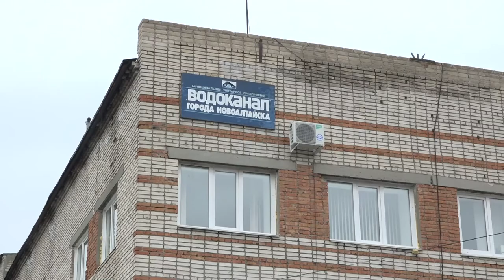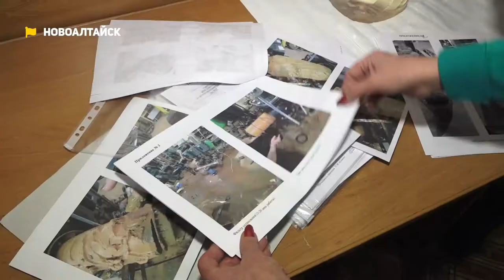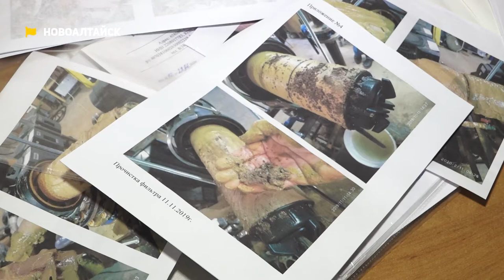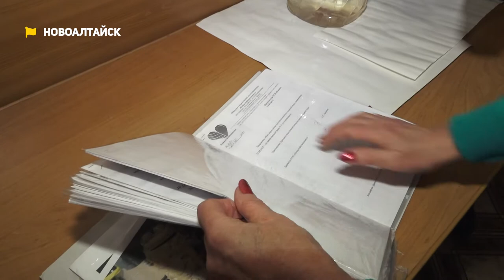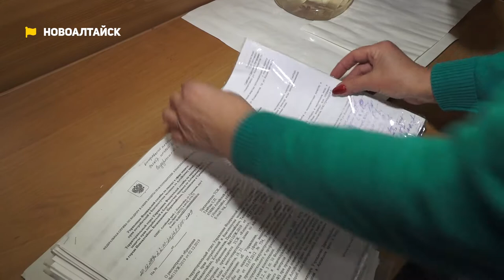Грязь, ил и слизь. Жители новоалтайска страдают от плохого качества воды | Коммунальный патруль